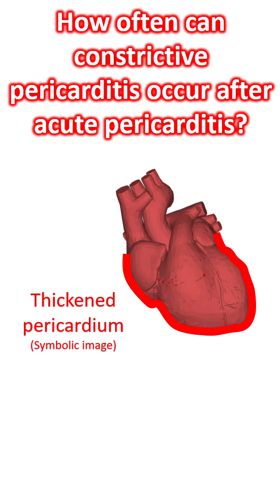How often can constrictive pericarditis occur after acute pericarditis?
Overall, one sixth to one third of persons can have recurrent pericarditis after an episode of acute pericarditis. Of these, half may have recurrent symptoms and some may need pericardiectomy. In one series with 500 patients, 1.8% developed constrictive pericarditis. But constriction can occur very long after an episode of pericarditis like one two decades later, when the initial episode may be forgotten. Fortunately constrictive pericarditis is rare after the most common etiology of pericarditis which is viral or idiopathic, with only about half a percent likelihood.